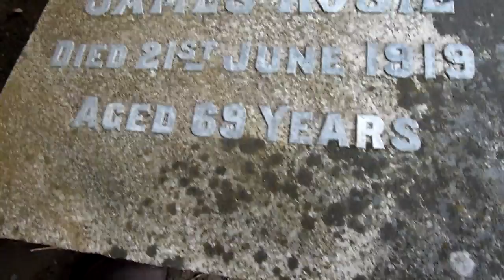Glasgow Ancestry Rosie